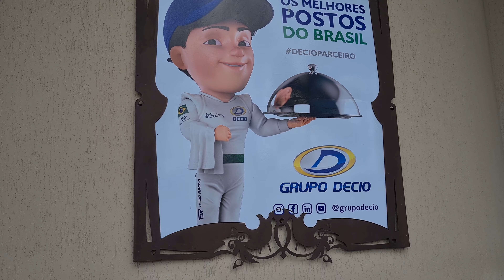Lago Ornamental com CARPAS ENORMES, Arraias e 1 cachorro LINDO!